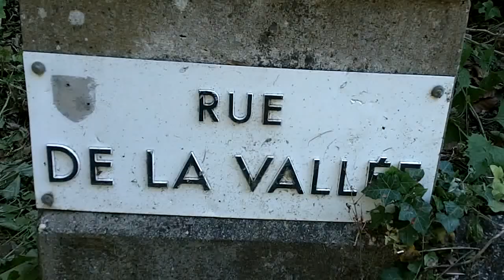Vestiges de La Vallée des Peaux Rouges ( Parc Disparu ) mai 2014